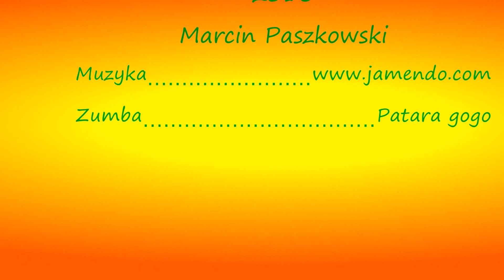Patara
Patara – starożytne miasto portowe w Licji (południowo-zachodnia Anatolia), na przylądku o tej samej nazwie, na południowy wschód od ujścia rzeki Ksantos. Wśród zachowanych zabytków z czasów rzymskich wyróżnia się amfiteatr i łuk triumfalny Mettiusa Modestusa (zarządcy Licji) z 100 n.e. Termy zostały wybudowane przez Wespazjana, jak głosi inskrypcja na nich umieszczona.
Patara była miejscem urodzenia (ok. 270 n.e.) świętego Mikołaja, biskupa Myry (obecnej Demre).